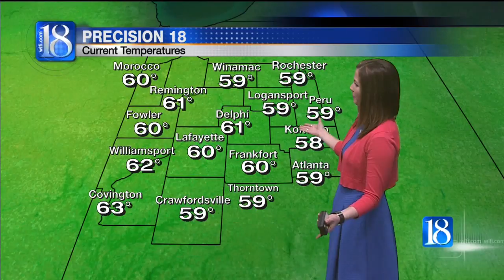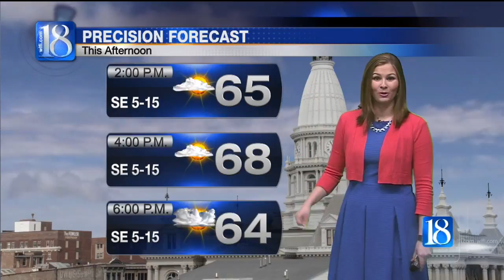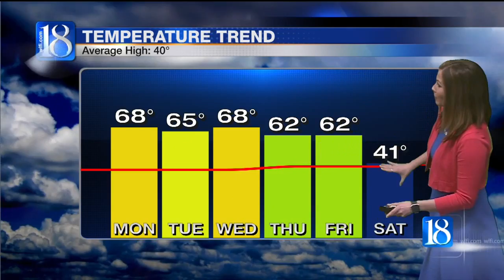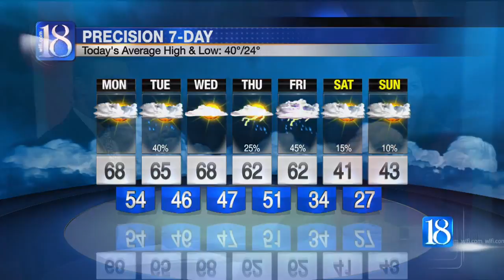Forecast at Noon